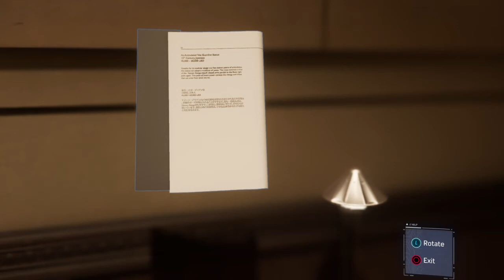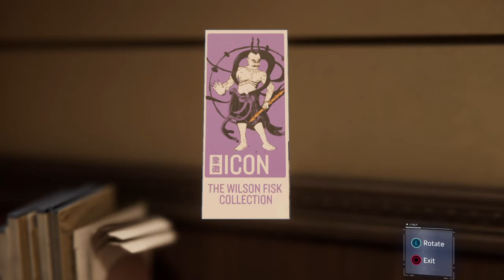SPIDER MAN PS4 Walkthrough Gameplay Part 7 ODIA Don't Touch the Art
Don't Touch the Art

Marvel's Spider-Man[a] is a 2018 action-adventure game developed by Insomniac Games and published by Sony Interactive Entertainment. Based on the Marvel Comics superhero Spider-Man, it is inspired by the long-running comic book mythology and adaptations in other media. In the main storyline, the super-human crime lord Mister Negative orchestrates a plot to seize control of New York City's criminal underworld. When Mister Negative threatens to release a deadly virus, Spider-Man must confront him and protect the city while dealing with the personal problems of his civilian persona, Peter Parker.